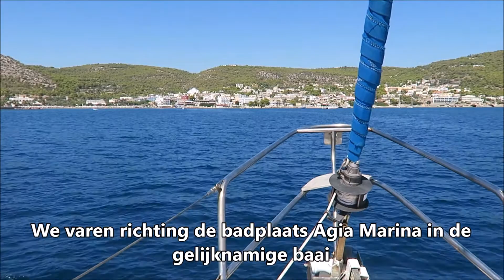Zeilen van Megalochori (Angistri) naar Athene - Saronic Sailing 2017-13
Het is alweer de laatste dag van onze zeilreis met de Rania in de Griekse wateren. Vandaag varen we van Megalochori op het eiland Angistri naar Alimos Marina in Athene. We varen langs het onbewoonde eiland Moni en het nabijgelegen vissersplaatsje Perdika en gaan voor anker in de baai van Agia Marina (Aegina). Na de lunch en een frisse duik halen we het anker op voor het laatste traject naar de haven (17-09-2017)